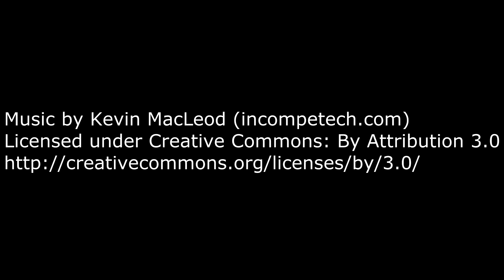Athena. Conoce al Enemigo. Smite en español.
Nueva serie para que los principiantes puedan ver los dioses desde la perspectiva de contra quien nos enfrentamos y algunos consejos de como combatirlo.

Smite español.